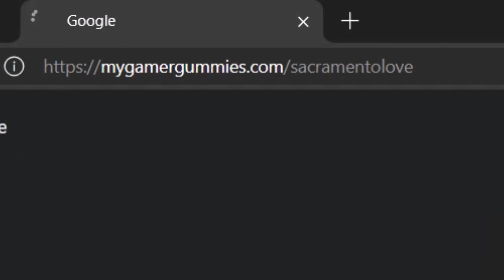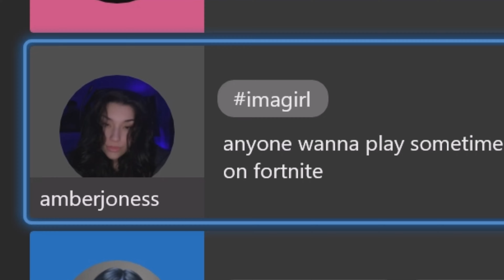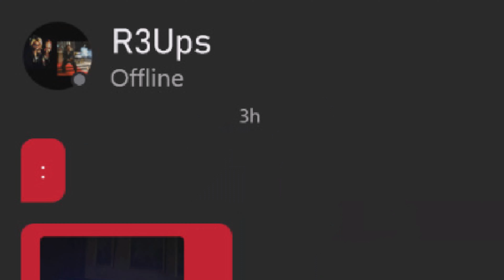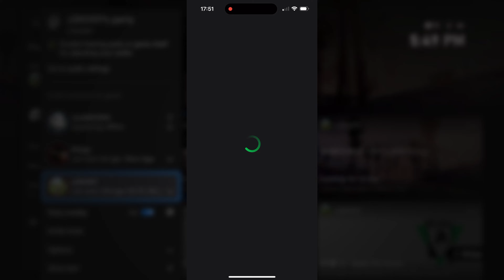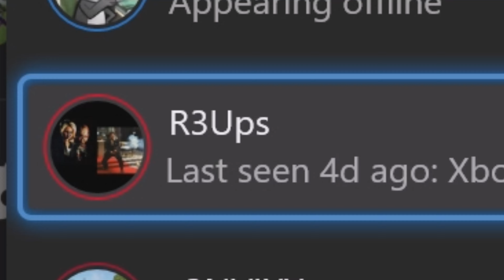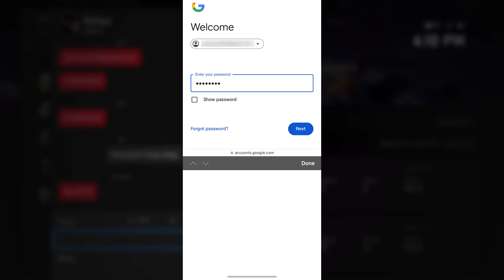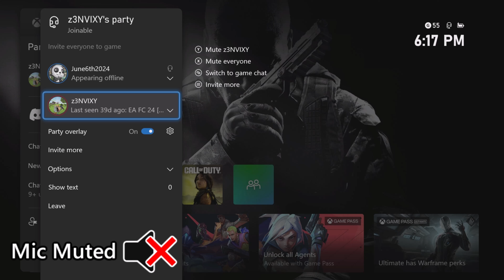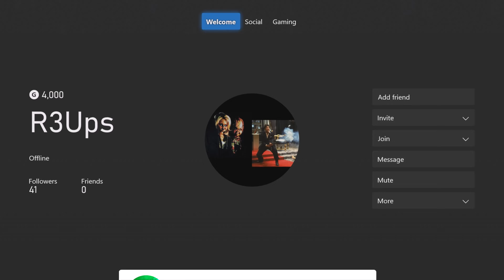He Used a Kid to SCAM Me on Xbox...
He Used a Kid to Scam Me on Xbox… Scammers on Xbox plague the Looking for Groups and can be found almost anywhere. The common scammers claim to sell modded Xbox GTA Accounts for a price. And here is what happened. Getting scammed so you don’t have to. My goal was to either get scammed to have undeniable evidence of the Xbox scammer. OR if he was a legitimate seller, I would give the modded GTA account away to a subscriber like last time. We know what happened. But what really ticked me off was that he used a kid to advertise his scam on Xbox.

I was in the Looking for Groups on Xbox and came across a post that read “Modded Account Legit 5,” or something like that. From there, the plan was really simple. The post wasn’t made by the scammer. It was made by a random kid that also ended up getting scammed by the scammer. I wasn’t worthy of speaking directly to the scamming wizard of Xbox, so I had to go through a middle man. The victim invited me to an Xbox party chat, where we talked for a bit, before the scammer joined the party. An obvious red flag was the scammer said he’ll take what I have but the post obviously advertised the modded GTA Xbox account for $5.

He didn’t show the gamertag or any details. He only showed the modded outfits and modded cars. These pictures were most likely from his personal Xbox account on GTA.

The victim stayed in the party chat and told me he was advertising the scammer because he was promised a modded GTA Xbox account if he advertised for him and got him a “customer,” which was just a victim for his scam. So this 13 year old victim was also scammed by him and was used as his mule to advertise the scam on Xbox Looking for Groups. That is very scummy. In the process, both of us were scammed in the end.

The last Xbox scammer we exposed got permabanned on Xbox. So let’s count our lucky stars and hope he gets permabanned as well.

CHAPTERS:
0:00 Intro
0:17 Overview
0:23 Sponsor
0:37 The Scammer
0:56 How I found the Xbox Scammer
1:30 Plan for Exposing a Potential Scammer on Xbox
1:42 Messaging the Scammer's Decoy
2:47 The Return of the Xbox E Girl
3:31 Xbox Party Chat with Scammer's Decoy
4:44 The Scammer joins the Xbox Party Chat
4:58 Xbox Scammer's Modded GTA Account (Bait)
5:15 CashApp for the Xbox Scammer
6:21 Dodging the Xbox Scammer's Tricks
6:40 CashApp Refunds me because he was Flagged for Scamming
7:01 Sending the money to the Xbox Scammer on CashApp
7:11 This Scammer has a Sad Life...
7:33 Paying the Xbox Scammer through CashApp
7:48 Transaction Finally Completed
7:59 Xbox Scammer Goes to Bathroom for 12 minutes (Lol)
9:03 Taunting the Xbox Scammer
10:02 Xbox Scammer Returns
10:20 Xbox Scammer SCAMS and BLOCKS Me
10:39 Realizing I just got Scammed
11:31 Realizing the Xbox Scammer BLOCKED Me
12:02 Telling the Victim How I Got Scammed
12:37 How the Xbox Scammer Scammed the Victim
13:11 The Victim Checks if he was Blocked by the Xbox Scammer
13:25 My Thoughts
13:47 What Happened
14:22 R3Ups is the Xbox Scammer